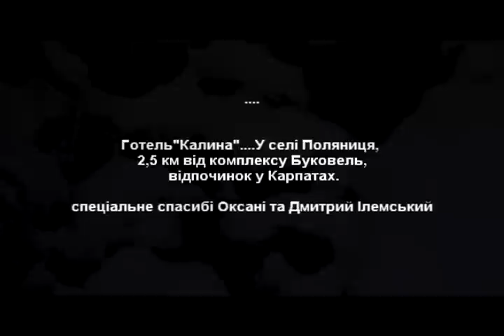Short Film "NY 2013 In Bukovel"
незабываем переключать на 480p